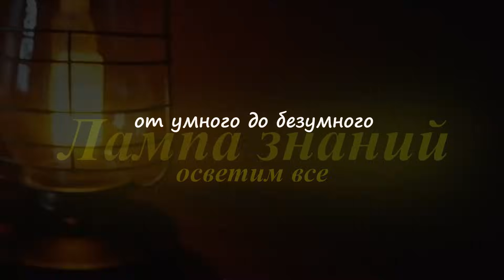Новое оружие России-тяжелый дрон камикадзе Италмас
В России разработали тяжелый дрон-камикадзе  "Италмас", который является аналогом известных дронов-камикадзе "Герань". Новый дрон-камикадзе "Италмас" будет производить компания «Аэроскан», она выпускает известные дроны-камикадзе "Ланцет", новый дрон должен быстро появиться в войсках. Дрон не заменит дроны-камикадзе "Герань", а скорее их дополнит, так как этот дрон среднего радиуса действия с дальностью полета около 200 км. Дрон построен по схожей с "Геранью" схеме "летающее крыло". Барражирующий боеприпас оснащён двигателем внутреннего сгорания, а топливо у него заливается в баки расположенные в крыльях, что является дополнительным поражающим фактором. Технические подробности конструктор компании Zala Aero Александр Захаров не сообщил, дрон готов к поставкам в войска.